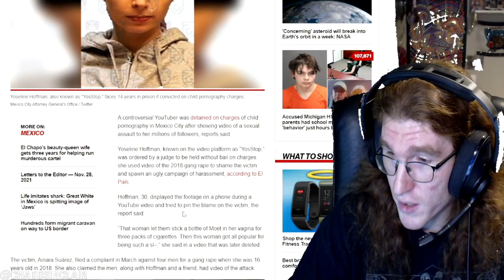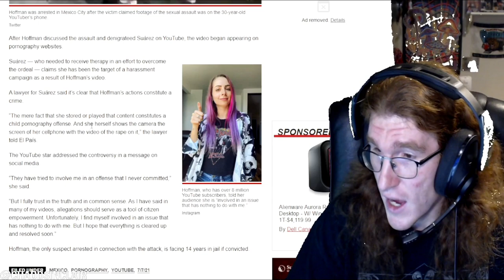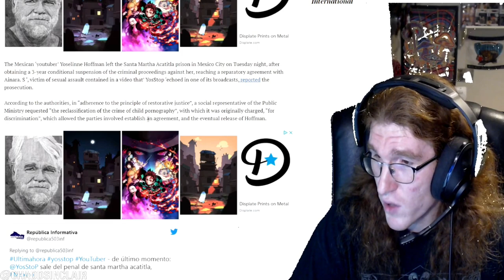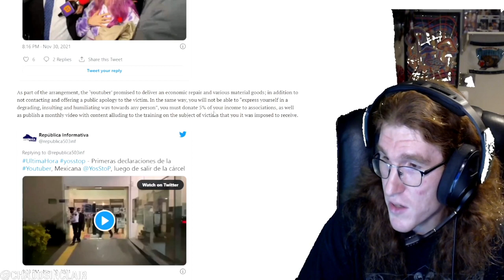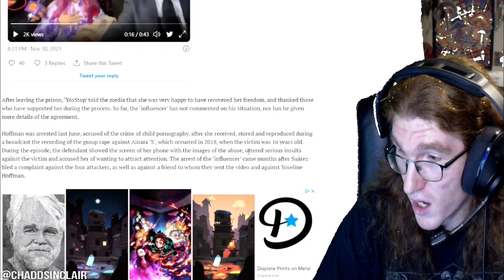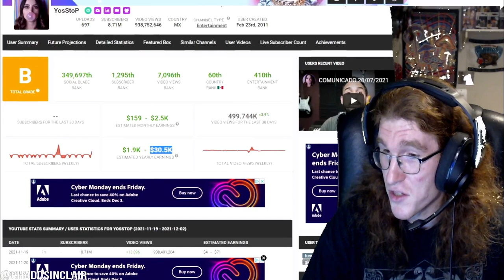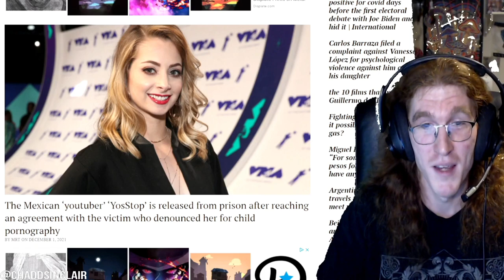YouTuber YosStop - Was Released From Prison!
The Mexican YouTuber YosStop - Was Released From Prison!
The Mexican ‘youtuber’ ‘YosStop’ is released from prison after reaching an agreement with the victim who denounced her for child pornography
The Mexican ‘youtuber’ Yoselinne Hoffman left the Santa Martha Acatitla prison in Mexico City on Tuesday night, after obtaining a 3-year conditional suspension of the criminal proceedings against her, reaching a reparatory agreement with Ainara. S ‘, victim of sexual assault contained in a video that’ YosStop ‘echoed in one of its broadcasts, reported the prosecution.
According to the authorities, in “adherence to the principle of restorative justice”, a social representative of the Public Ministry requested “the reclassification of the crime of child pornography”, with which it was originally charged, “for discrimination”, which allowed the parties involved establish an agreement, and the eventual release of Hoffman.